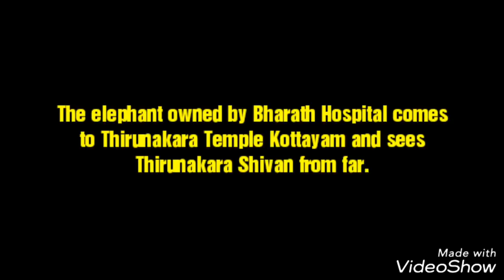Two elephants in Thirunakkara Temple Kottayam.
The elephant owned by Bharath Hospital comes to Thirunakkara Temple, and there was Thirunakkara Shivan looks on him.